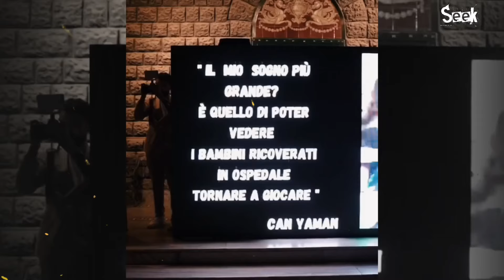Can Yaman Vs Diletta Leotta Lifestyle Comparison 2024